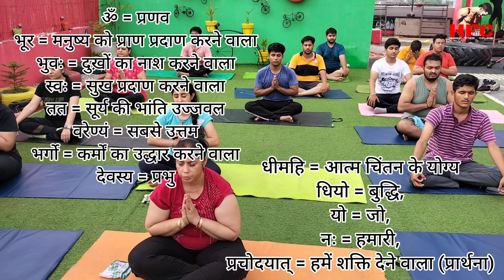Gayatri Mantra| Power and Benefits | गायत्री मंत्र |Basic Meditation Session By HFC.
गायत्री मंत्र :
Gayatri Mantra:
Om Bhur Bhuva Swaha Tat Savitur Varenyam,
Bhargo Devasya Dhimahi Dhiyo Yonah Prachodayat ||

गायत्री महामंत्र का अर्थ: :
हम ईश्वर की महिमा का ध्यान करते हैं, जिसने इस संसार को उत्पन्न किया है, जो पूजनीय है, जो ज्ञान का भंडार है, जो पापों तथा अज्ञान की दूर करने वाला हैं, वह हमें प्रकाश दिखाए और हमें सत्य पथ पर ले जाए।
Gayatri Mantra is the Mother of all the Mantras. You can call this mantra the summary of the Vedas.
This video is helpful for all fitness lovers and etc.
For all updates :About HIMANSHU FITNESS CHALLENGE(HFC)

Regards
Himanshu Chugh
Certified Trainer from Singapore and Malaysia

classicalyoga
patanjali
hathayoga
yogaguru
yogaindia
shareyoga
asanas
yogatraditition
ashtanga
asana
pranayama
meditation
yogicworld
indiantradition
yogictradition
health
mind
teacherstraining
yogatherapy
Health
Fitness
GayatriMantra
Mantra
PowerofGayatriMantra
gayatri mantra benefits
gayatri mantra benefits in hindi
Meaning of Gayatri Mantra
gayatri mantra meditation
gayatri mantra 108 bar
gayatri mantra vidhi
powerful gaytri mantra
power of gayatri mantra
gaytri mantra
hfc